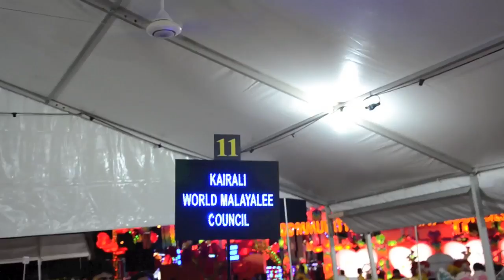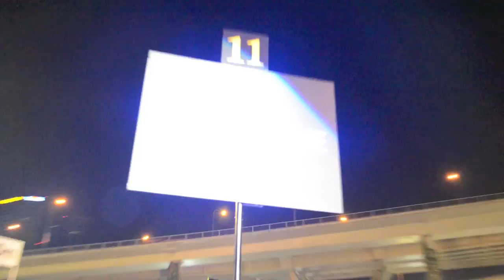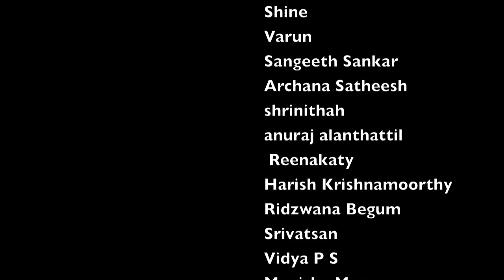Chingay 2012- WINNER -Kairali Singapore HD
KAIRALI SINGAPORE - MEMBER REGISTRATION
Hello Folks who live in Singapore!!!
Howdy.
This is for you all to be more in touch with us so that you will be in our emailing list. Where in we can let you know the upcoming events in Singapore. Also about the ticketing of the shows, Movies and other Programs organised by different Indian Organizations who support us. And don't worry Emailing will be done only for relevant Programs and Projects.
We assure that your details will be secured in our database.

Thanks
Kairali Singapore Team.